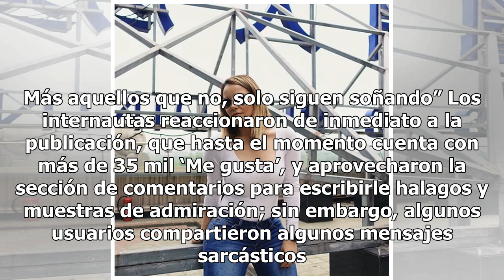Rosie Rivera se pone pecadora al remarcar atributos en sensual prenda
A sus 37 años, Rosie Rivera demostró que no teme presumir sus atributos y compartió una instantánea con la que remarcó sus envidiables curvas; sin embargo, a algunos fans pareció no agradarles el gesto y la tacharon de pecadora. Después de participar en Mira Quién Baila y recibir severas críticas po...